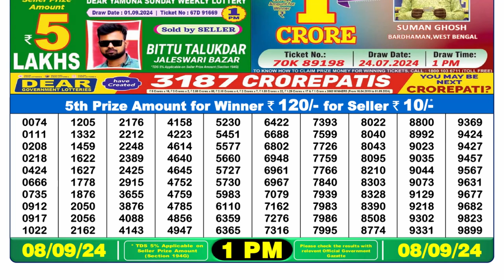Nagaland Lottery Result 1pm 08.09.24 || डिअर लॉटरी रिजल्ट